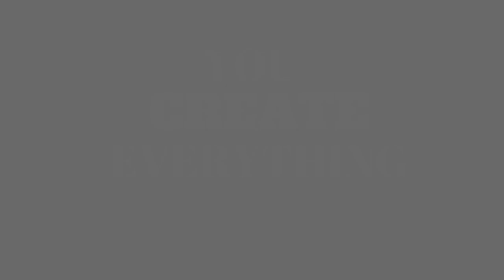You create everything in your life| Dolores Cannon | Warning: This may offend some!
You create everything in your life| We all come from Source ~ Dolores Cannon
Warning: This may offend some!

In this interview, Dolores Cannon explains how you create everything in your life. We are such powerful beings. We can make ourselves sick, but we can also heal ourselves. Enjoy.